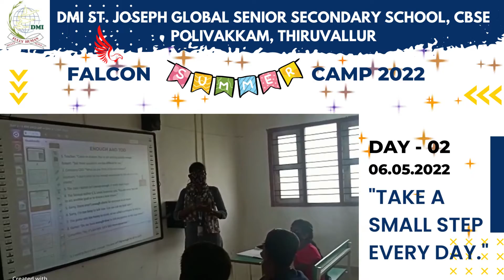FALCON SUMMER CAMP day02 #2022